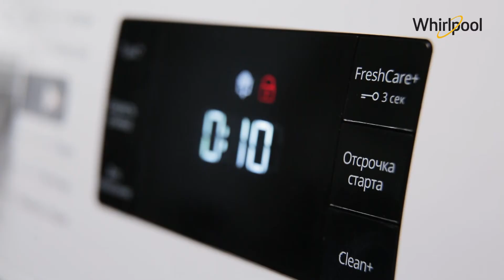Стиральная машина WHIRLPOOL FWSG71053WV RU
Товар: [#1046865]